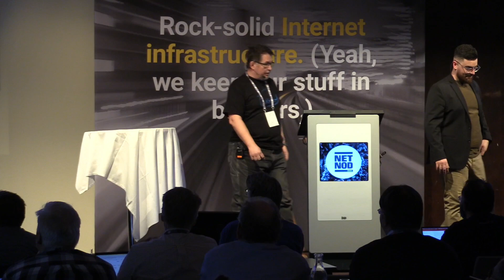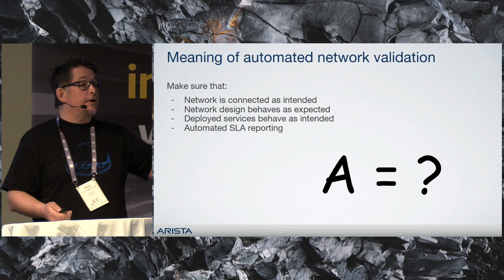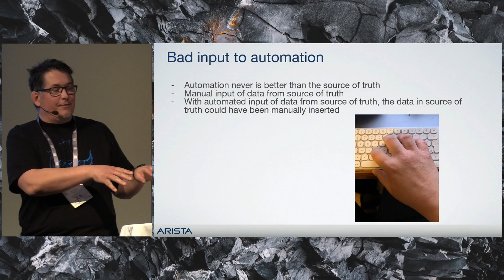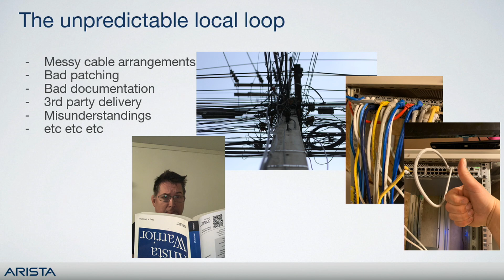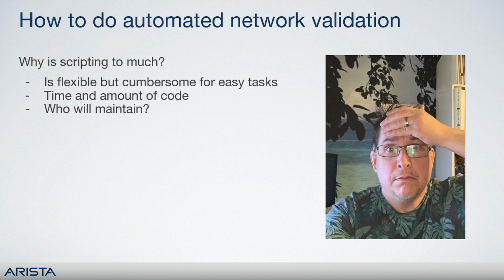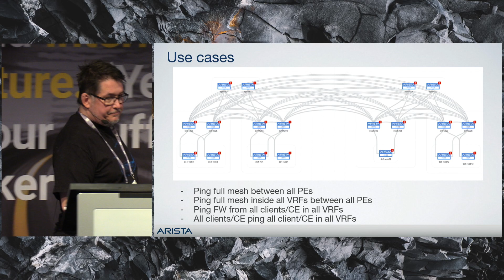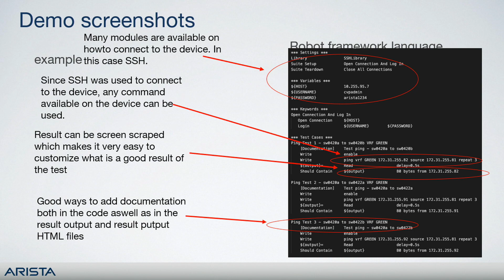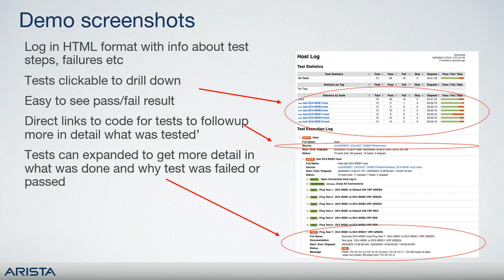Automated Network Validation - Patrik Olsson, Arista Networks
Netnod Meeting 2023